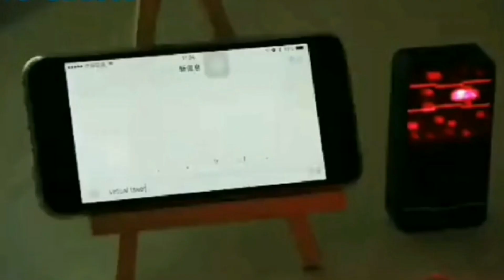MiniMobile iPad Laser Key Board Latest Invention मिनीमोबाइल आईपैड लेजर कुंजी बोर्ड नवीनतम आविष्कार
पीसी फोन आईपैड के लिए मिनी  मोबाइल आई पैड लेजर की बोर्ड ऑर्डिनेटर पोर्टेबल टैबलेट वर्चुएल पेटिट क्लैवियर सैन्स फिल कीबोर्ड
वीडियो
तैयार किया गया

मोहन चंद्र पपनै

संगीत

बिपाशा पौरियाल

एनीमेशन

देवांश पपनै

 सभी का स्वागत है |
कृपया पूरा वीडियो देखें,